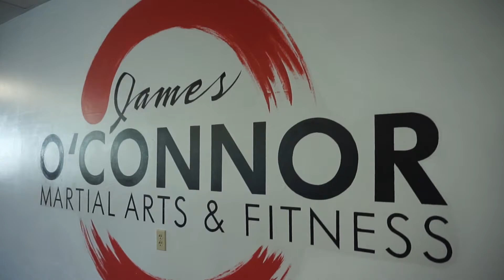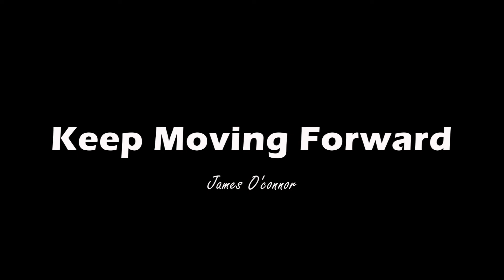The Heroes Journey Episode 1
Here is the First episode of my VLOG!

This takes you through a couple days of me dealing with the aftermath of my mother’s death, training JiuJitsu, and teaching Martial Arts Classes.

The Heroes Journey is all about spotlighting the struggles of every day life as we navigate personal, business, and emotional struggles in the way to success and goals.

We are all a Hero on our Journey. We just need to recognize this during the darkest hours and know when we come out the other side that we needed the struggle. We need struggle to grow. We need struggle to learn. We need struggle to give us resolve for our PURPOSE.

Join me on my journey and let’s connect.